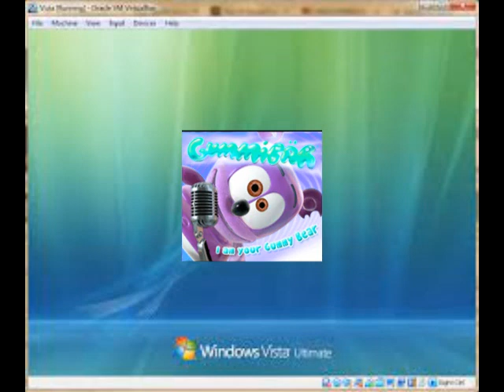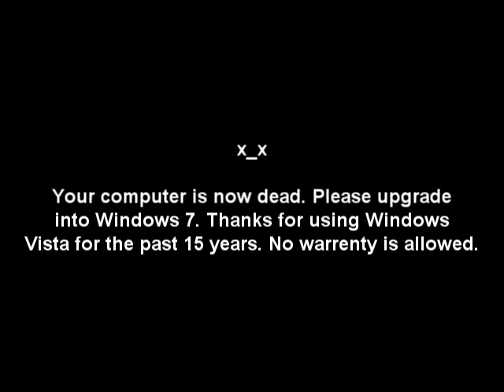Gummy Bear Error 1